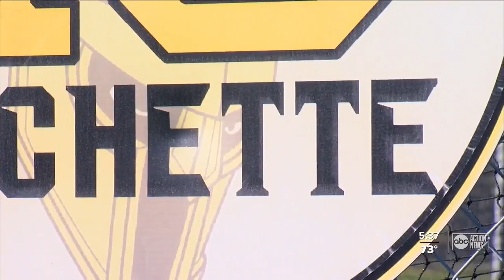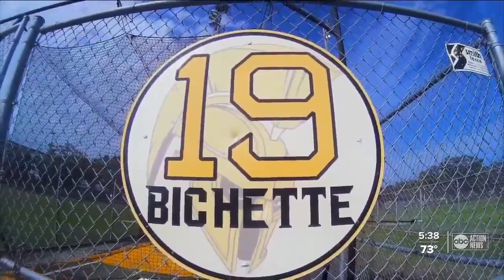Blue Jays' Bichette right at home with big league games in Dunedin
Bo Bichette's career continues right down the road in Dunedin where the Blue Jays will open the regular season at their spring training site due to COVID-19 travel concerns between the U.S. and Canada.